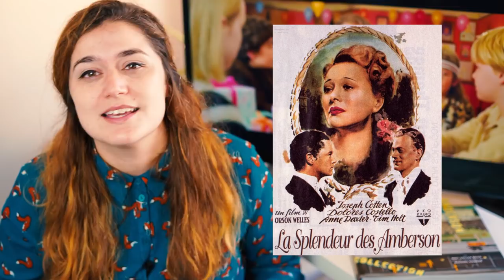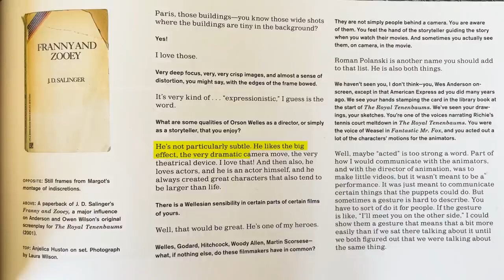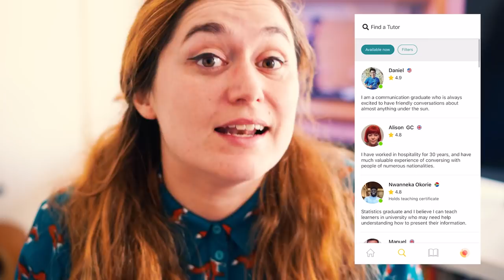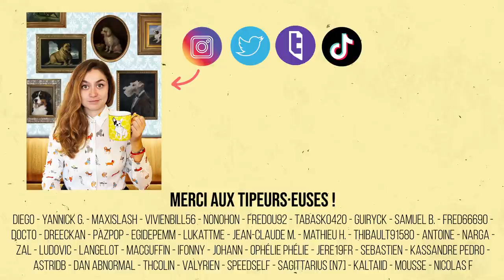T'AS LA REF ? Les films de Wes Anderson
Avec TasLaRef, je te raconte toutes les références qu'on peut trouver dans un film et toutes celles qu'il a créées par la suite. A l’occasion de la sortie de “The French Dispatch” de WesAnderson, je voulais vous partager des références cachées que j’adore dans “La Famille Tenenbaum”, “Moonrise Kingdom” et “The Grand Budapest Hotel”.

· Et toi, tu aimerais que je parle des références de quels films ? Dis-le moi en commentaires !

· La vidéo est entièrement sous-titrée en français et accessible pour les personnes sourdes et malentendantes

· J'ai lancé un discord, pour qu'on échange autour du ciné et de mes vidéos/lives. Viens c'est sympa

· Tu peux avoir accès à du contenu exclusif en me soutenant sur mon uTip

· Mes sources :
“The Wes Anderson Collection” de Matt Zoller Seitz

· Crédits :
“La famille Tenenbaum” de Wes Anderson (2001)
“La Splendeur des Amberson” d’Orson Welles (1942)
“Citizen Kane” d’Orson Welles (1941)
“Le feu follet” de Louis Malle (1963)
“SOS Fantômes” d’Ivan Reitman (1984)
“Moonrise Kingdom” de Wes Anderson (2012)
“Melody” de Waris Hussein (1971)
“Le Parrain” de Francis Ford Coppola (1972)
“Badlands” de Terrence Malick (1973)
“Bande à part” de Jean-Luc Godard (1964)
“L’argent de poche” de François Truffaut (1976)
“Fenêtre sur cour” d’Alfred Hitchcock (1954)
“Charulata” de Satyajit Ray (1954)
“The Grand Budapest Hotel” de Wes Anderson (2014)
“Le rideau déchiré” d’Alfred Hitchcock (1966)

Épisode 11 Saison 32 des Simpson “The Dad-feelings Limited”

Que se disent deux bûcherons qui s’engueulent ?
Va scier !